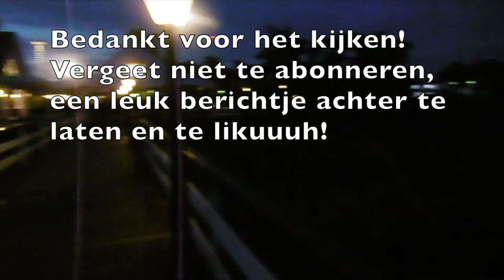Surinamevlog #6: Surinaamse mannen VS Nederlandse mannen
Haai! Het is een nieuwe maand, dat betekent nieuwe vlogs!
Ik was voor 5 weken op vakantie geweest naar Suriname.
De december maand staat in het teken van feesten en gezelligheid. Naast alle drukte staat Suriname ook bekend om de ongerepte natuur, vele historische bezienswaardigheden en een smeltkroes van verschillende culturen bij elkaar. Ik heb zoveel als het maar kan vastgelegd van mijn avonturen.